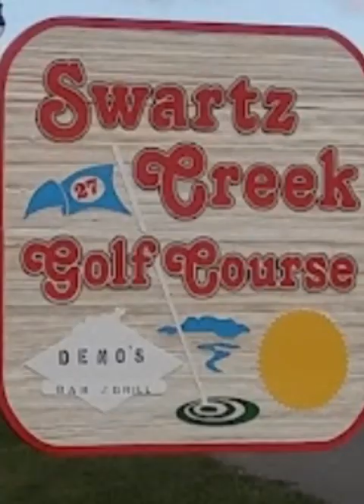Last Round of Golf in Michigan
Played my last round of golf in Michigan!  May be two plus years before I will be able to play a round in Michigan again!   Went to my old stomping grounds and one of the City of Flint Golf Courses…SWARTZ CREEK GOLF COURSE!   This is where I grew up playing my rounds of golf as a child.  Today I played with my youngest brother and one of his friends from grade school (also a friend of mine as well).  Next round of golf will be somewhere in Japan!

Music
Commercial Advertising by SoundDesign